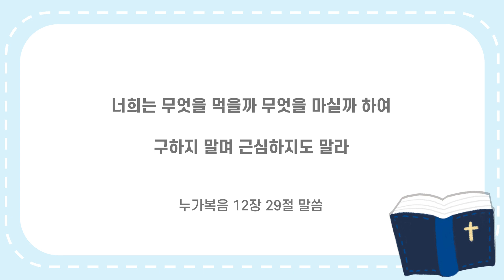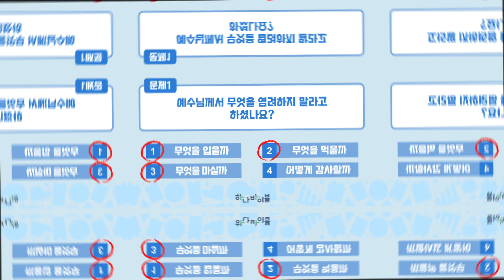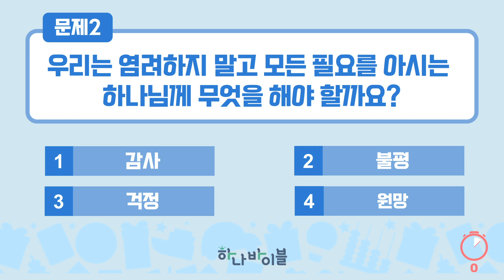추수감사 유초등부 가정예배영상 - 2과정 2학기 하나바이블